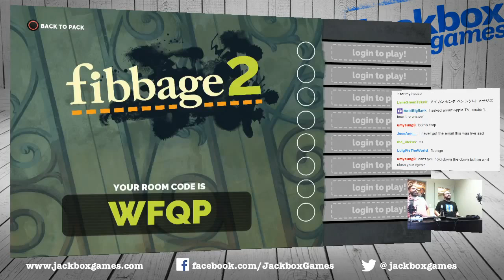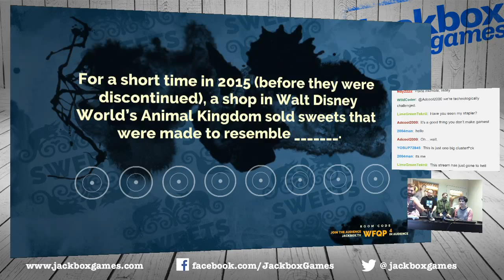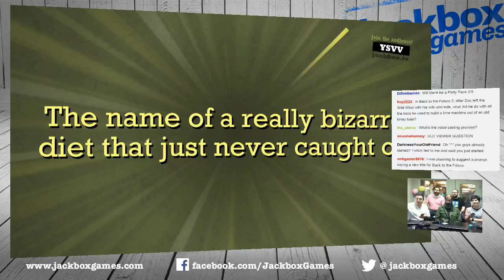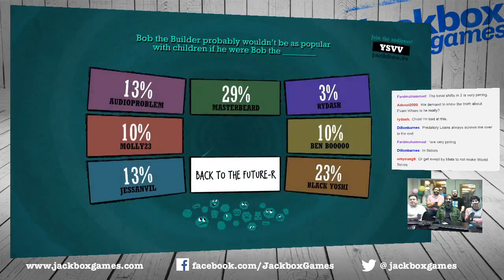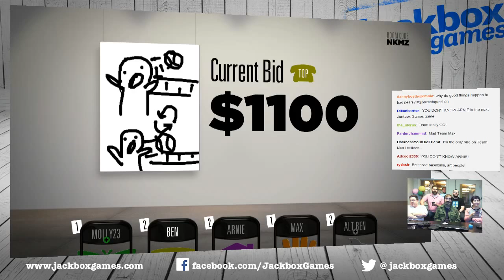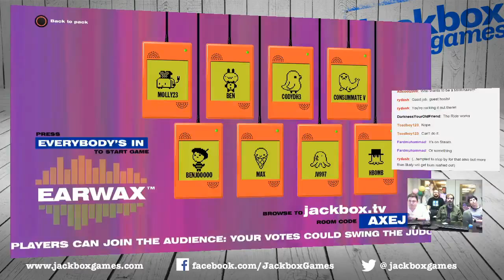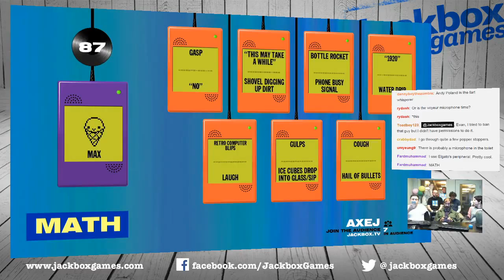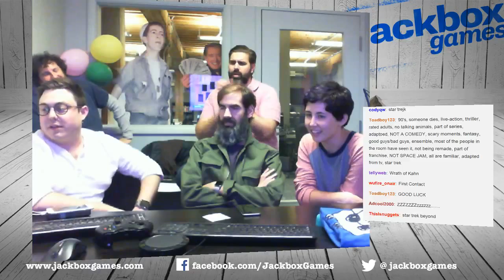10.23.15 - Molly Lewis, Max Temkin & Benjamin Soileau crash the Jackbox Games stream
Episode 48. We play a lot of the Jackbox Party Pack 2. Molly Lewis, Max Temkin and Benjamin Soileau stop by and all hell breaks loose. Audio problems and wonky camera angles are dealt with in slapdash fashion, but most importantly everyone has fun playing games. And then we all try to guess which movie Max is thinking of and it takes a really long time.